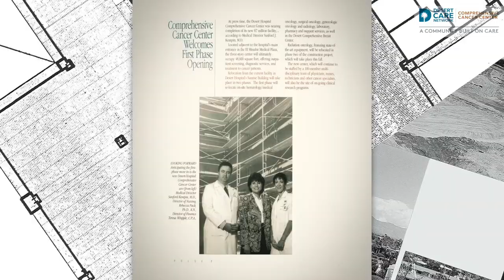The Comprehensive Cancer Center - 30 Years Fighting Cancer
The Comprehensive Cancer Center commemorates 30 years of fighting cancer here in the Coachella Valley. In this video, leaders and doctors look back at what makes the Comprehensive Cancer Center unique and look forward to what's next for cancer care in our desert community.